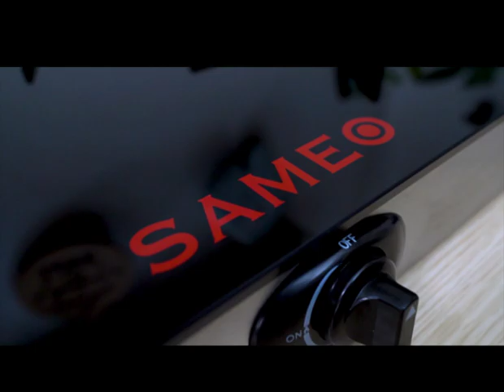SAMEO 3 IN 1 GAS STOVE -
Info & Pemesanan:
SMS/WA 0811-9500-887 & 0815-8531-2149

Blog & Orang
Kategori